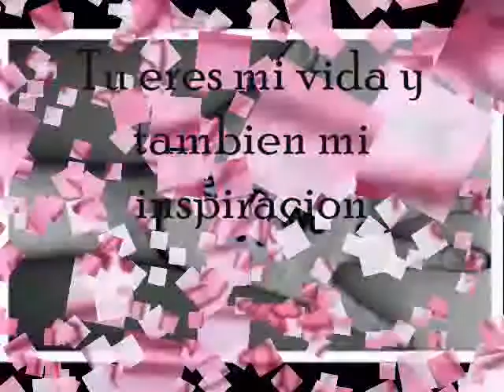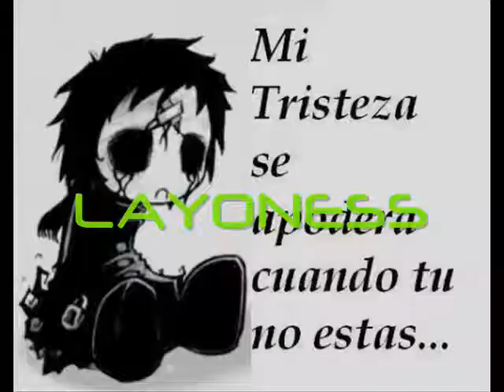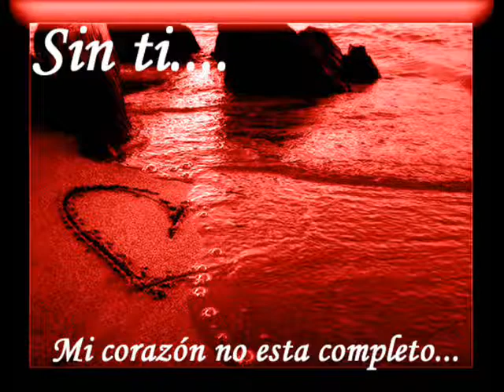Daury Blue ft Layoness ft Darkris Si no Te Tengo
Este Video e pa la gnete q le dan su arranke de amargac. Bueno esta cancion se titula Si no te tengo de Daury Blue, Layoness, Darkris. Ellos Viven en el Alba.
Los Autores del Vide: Si No Te Tengo. B-Jay Cont.